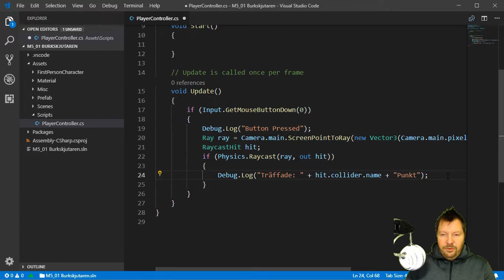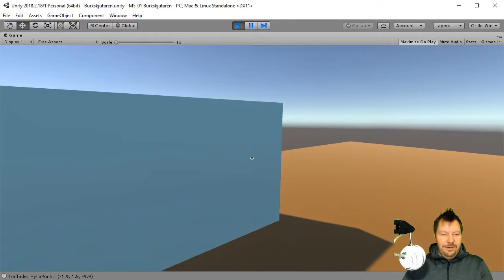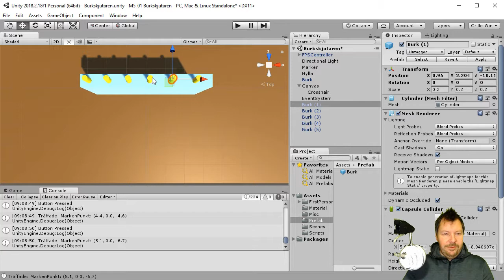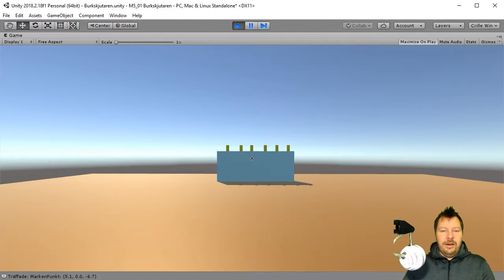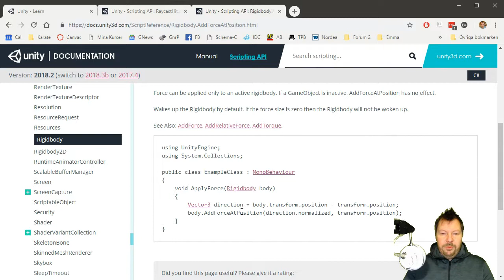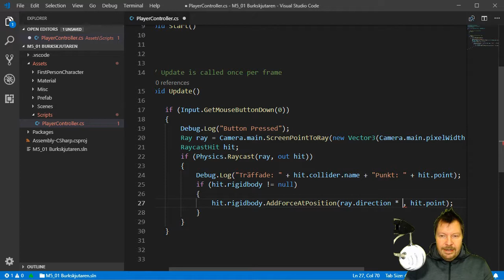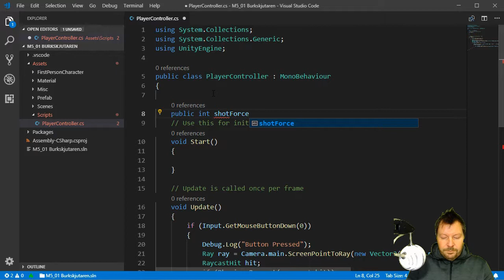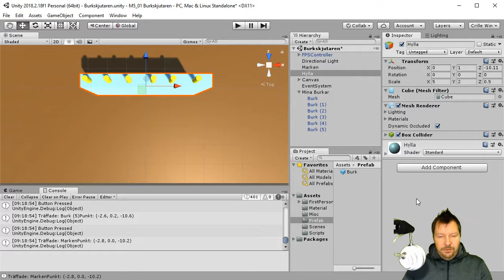SUV100 2018 M06 03 Skjuta ner burkarna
03 Skjuta ner burkarna